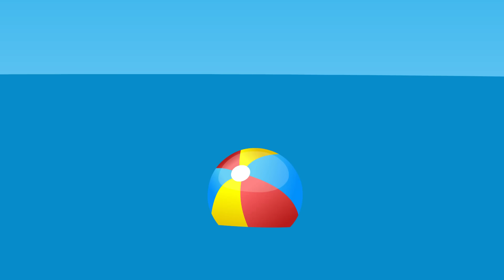Cats Family en Français - Farce fantôme Animé 2024 en Français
Vidéos Animés 2024 en Français. Farce fantôme
Plus de Animé pour les enfants avec des chats: